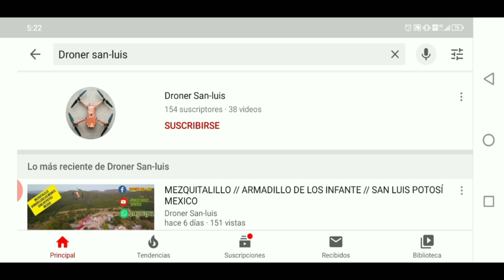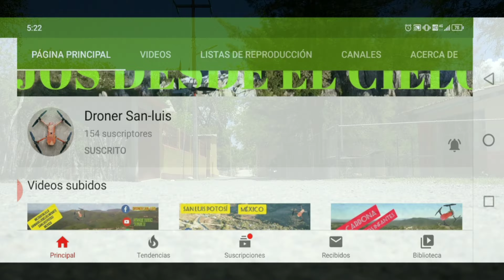🛑 SAN JOSE DE NOGALITOS / SAN NICOLAS TOLENTINO / SAN LUIS POTOSI / MEXICO / DJI MAVIC PRO VOLANDO 🛑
la localidad de San José de Nogalitos está situado en el Municipio de San Nicolás Tolentino (en el Estado de San Luis Potosí). Hay 109 habitantes. Es el pueblo más poblado en la posición número 11 de todo el municipio. San José de Nogalitos está a 1366 metros de altitud, Para ubicar este precioso pueblo dentro del municipio, debes saber que San José de Nogalitos se encuentra a 11.3 kilómetros (en dirección Noreste) de la localidad de Santa Catarina, que es la que más habitantes tiene dentro del municipio,. Asimismo, de la capital del municipio (San Nicolás Tolentino) está a 13.1 kilómetros en dirección Sur, DRONER SAN-LUIS voló su drone DJI MAVIC PRO en esta hermosa localidad de San Nicolás Tolentino San Luis Potosí México hermoso lugar para Aser senderismo por sus posision en medio de cerros y laderas quedamos impresionados y claro que volveremos a esta hermosa comunidad en otra ocasión con cámara en mano por sus CALLES gracias y esperamos que ala gente le guste este video de su ranchito ./
( Departure Day-Dream Cave )
( Survivor Together-Bonnie Grace )
( Bien From Gods-Reynard Seidel )
( Uncharted Planet-FormantX )
MUSICA 🎧

Mavic pro
Mavic pro platinum
Mavic pro Alpine
Mavic air
Mavic mini
Mavic pro 2 zoom
Autel evo drone
Go pro hero black 7
DJI osmo acción camera